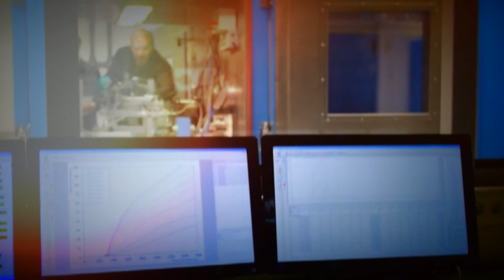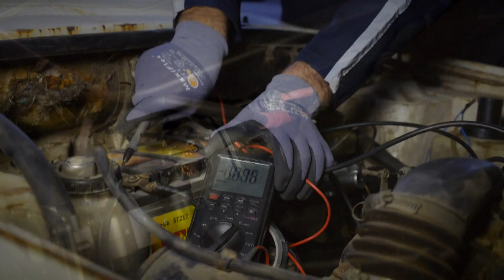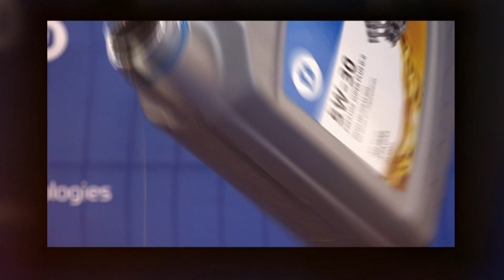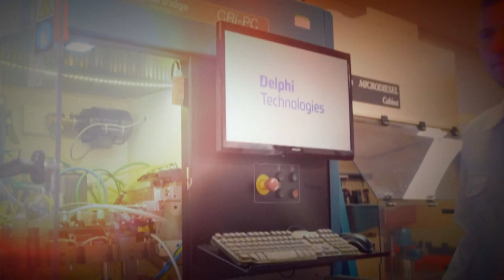Yaza Girerken Aracımız İçin Bakım Önerileri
BorgWarner çatısı altında otomotiv ekipman üreticileri için geleceğe yönelik çözümler geliştiren Delphi Technologies, ilkbaharın gelmesiyle birlikte yollara daha fazla çıkacak araçlara yönelik bakım önerilerini sıraladı. Delphi Technologies uzmanlarınca araçların uzun yolculuklara hazır olmasını sağlayan bu öneriler arasında; mevsime uygun lastik kullanımı, rot balans ayarı, yağ, filtre, cam, yakıt deposu gibi aracın farklı noktalarının bakım ve kontrollerini içeren konular yer alıyor.